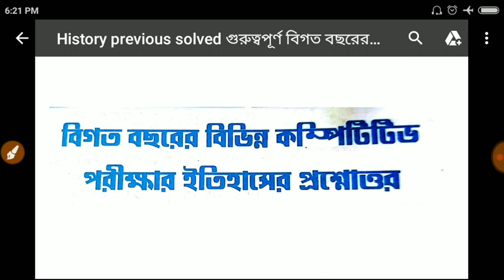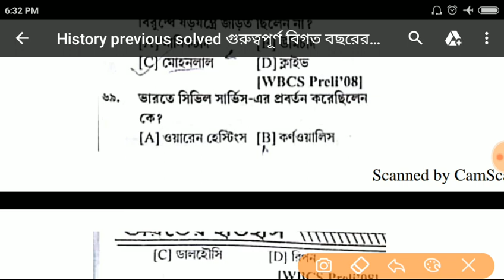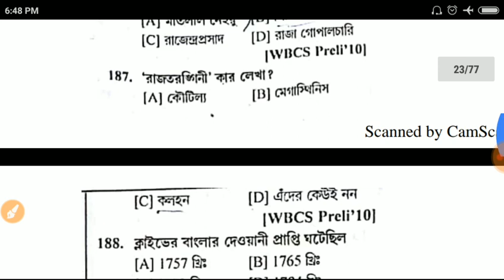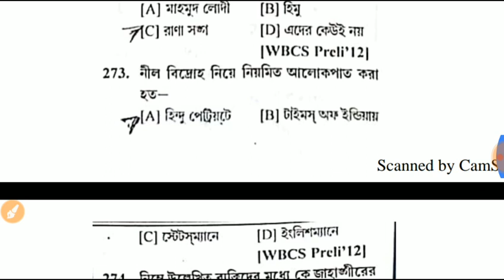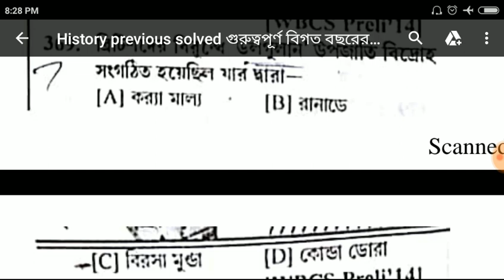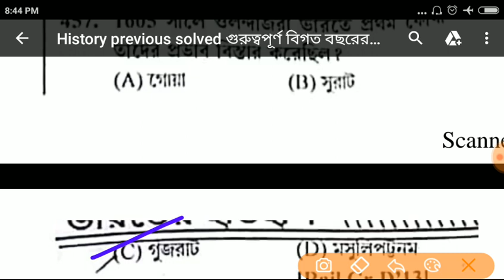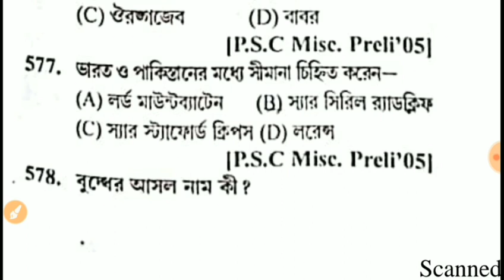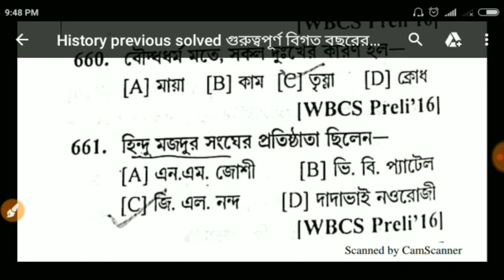History -700 previous years question Answer /(Compile Of Psc Food si/wbcs/wbp/Rail/sscwb/PANCHIAT.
History previous years question Answer (Compile Of Psc Food si/wbcs/wbp/Rail/sscwb/PANCHIAT.

                              2)Gk
                                3) Current                     AFFAIRS.4.) Reasoning. 5) Important tricky Maths.
6) Bengala Grammar.